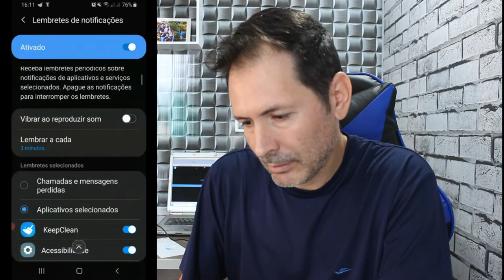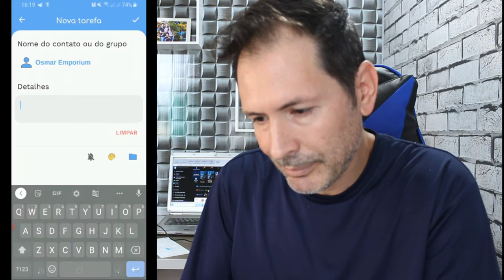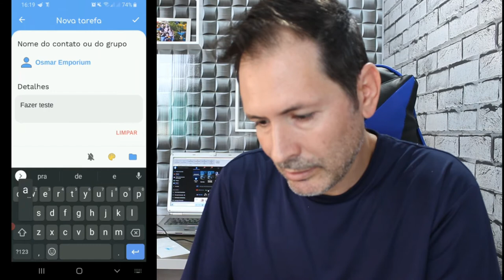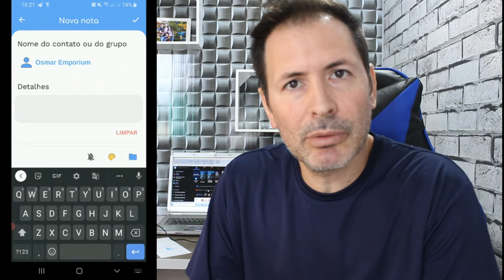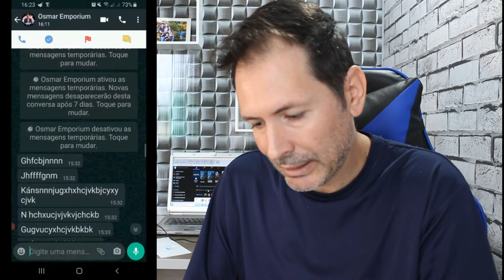COMO TER NOTA, TAREFAS, CALENDÁRIO TUDO NO WHATSAPP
Olá pessoal tudo bem , olha só veja como ter em seu WhatsApp estas opções como note , tarefas, calendário e muito mais, há desce um pouco mais e veja todos que temos para você.